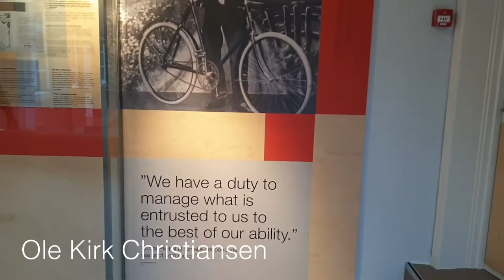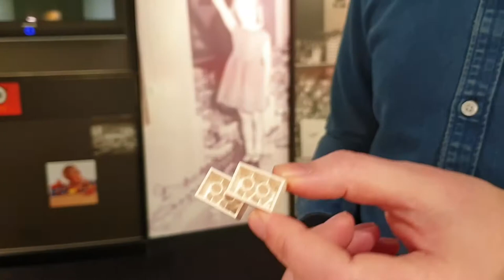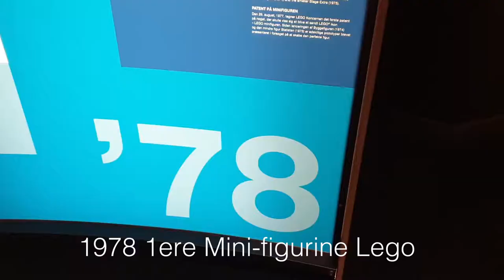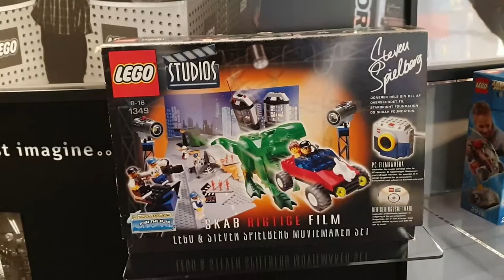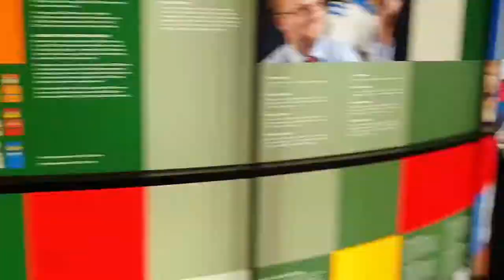Lego Idea House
Visite de la Lego Idea House
Dans cet épisode Lego m'invite à découvrir le musée Lego, la Lego Idea House
Intéressant de voir comment la marque évolue du Yoyo des années 30 aux Lego Boost programmable de 2017 sans parler des nouveautés prévues pour 2019.
La société emploie des concepteurs de nationalités différentes, elle a des bureaux à Billund, Munich, Barcelone, Tokyo et s'adapte à toutes les générations d'enfants du monde entier.
Dites moi si vous aimez les Lego 😋